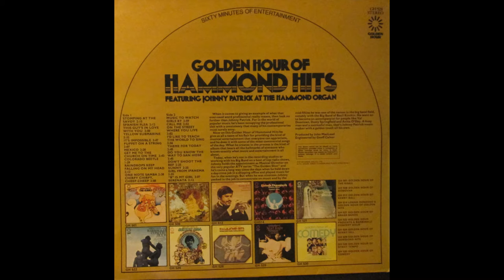Johnny Patrick Yellow Submarine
Johnny Patrick   Yellow Submarine on Hammond organ